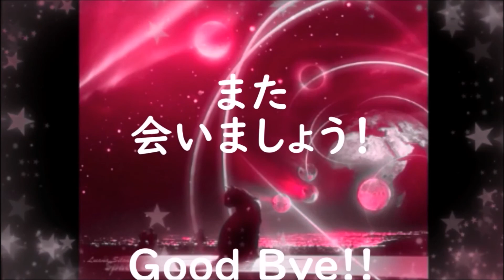ドラゴンクエスト8 竜骨の迷宮で雪辱はらす DQ8(17日目の外伝)